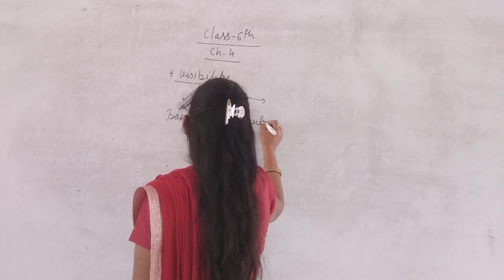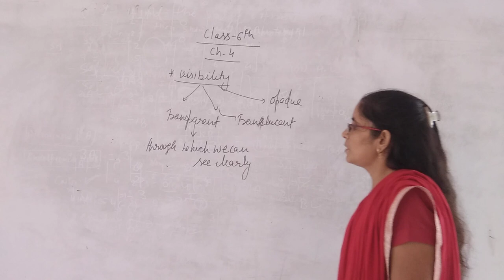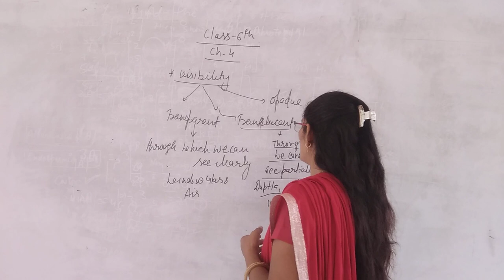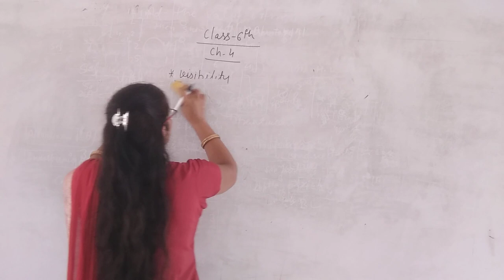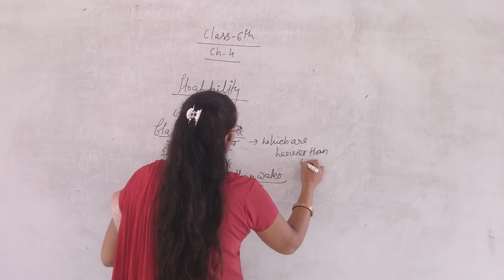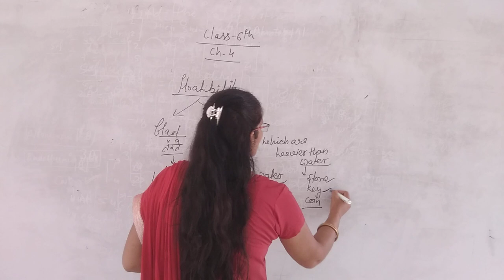Class 6 ch 4 properties of material 2